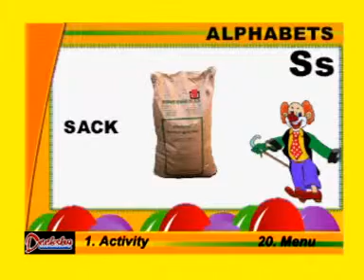Pre Nursery - Alphabet S